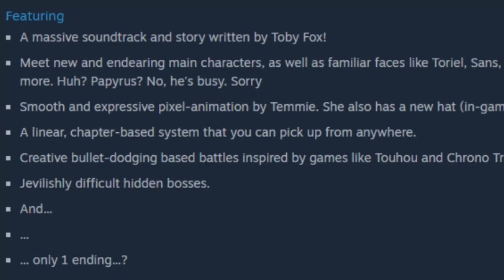DELTARUNE'S single ending changes how we play